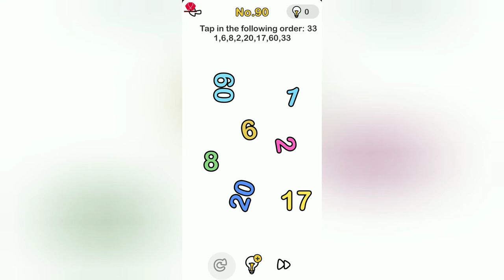Brain Out Level 90 tap in the following order 1, 6, 8, 2, 20, 17, 60, 33